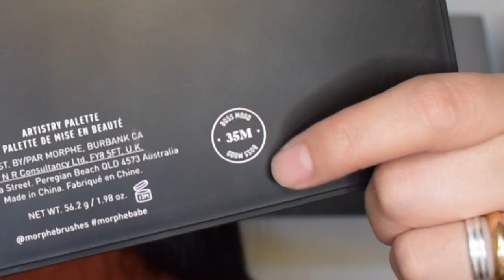RUSTY ORANGE MAKEUP TUTORIAL | MY MAKEUP TRANSFORMATION 2021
RUSTY ORANGE MAKEUP LOOK
PRODUCT USED:
-Neutrogena Ultra Sheer Dry-Touch Sunscreen SPF 100+
-Maybelline New York FIT me Matte +Poreless Foundation-Maybelline New York Instant Age Rewind Eraser Dark Circles
-Loreal Paris Paradise Pomade Extatic
-Inglot Duraline
-Wet n Wild Color Icon Brow Shaper
-Essence I Heart Stage Eye Shadow Base
-Morphe 35M Boss Mood
-Morphe 35N
-DUO Brush-on Lash Adhesive
-Maybelline New York The Colossal Kajal Eye Pencil Black
-Essence Long Lasting Eye Pencil Brown
-Essence Contouring Duo Palette
-Catrice Cosmetics Blush Box
-The Balm The Manizer Sisters
-Mikyajy 22K Matte Lipstick
-Wet n Wild Megaglo Highlighting Powder